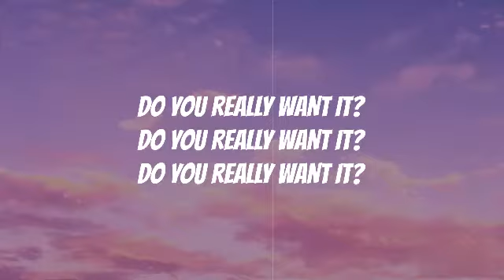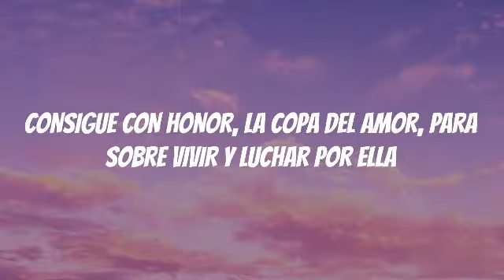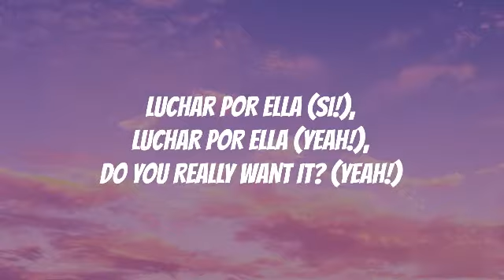La Copa de la Vida (The Cup of Life) - Ricky Martin Spanglish (Lyrics) [With Film Grain Effect]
Performing - Ricky Martin